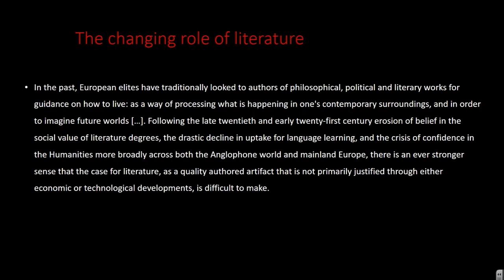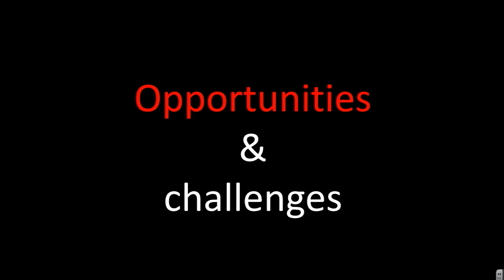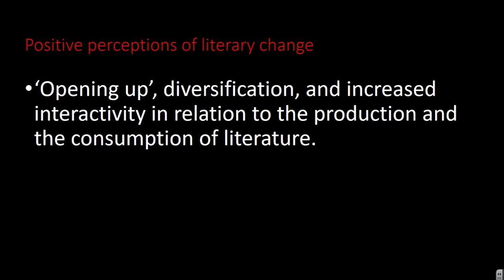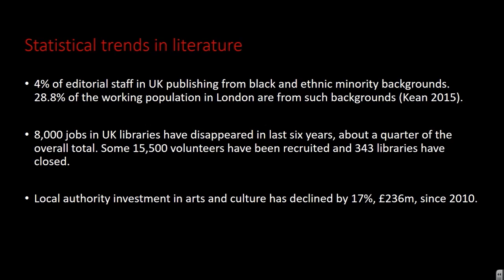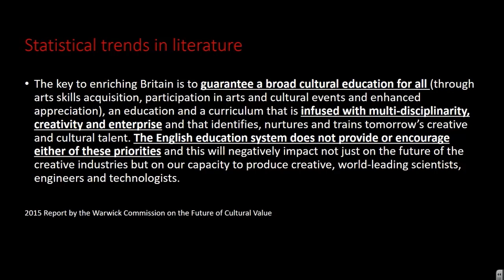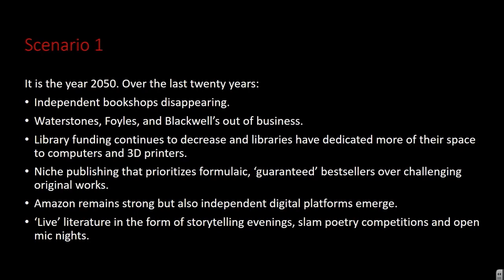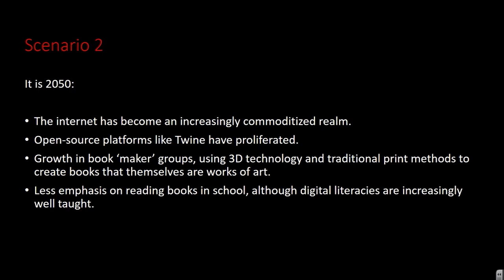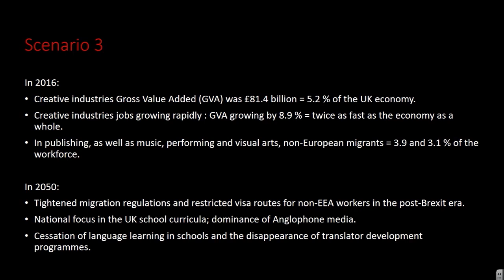Do books still matter? The Future of Literature in the UK. | Emily Spiers | TEDxLancasterU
The twenty-first century has given us many new opportunities for creative expression and innovation in the making of literature. But it has also presented us with serious challenges to the central importance and value of literature and culture. Dr Spiers presents 3 scenarios that sketch three plausible, but very different, futures for literature in the UK in 2050.

Dr Emily Spiers is Lecturer in Creative Futures at the Institute for Social Futures and the Department of Languages and Cultures, Lancaster University, UK.